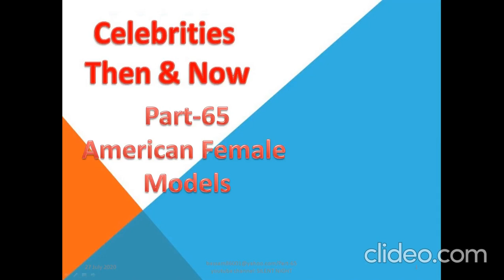American female models Part 65/Music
Toots Deville
Ophelia DeVore
Janice Doreen Dickinson
Mekayla Diehl Eppers
Tamara Janice Dobson
Nancy Donahue
Meg Donnelly
Dounia Tazi
Daphnée Lynn Duplaix Samuel
Nancy Dutiel